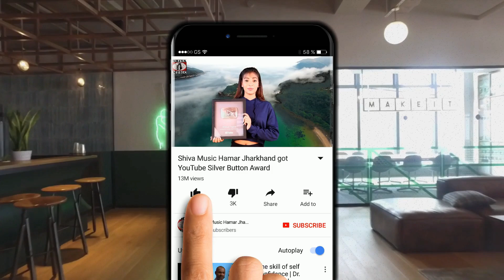Phoola Sa Chehra | Akash Lohra | Nagpuri Song | Shiva Music Hamar Jharkhand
Under Exclusive digital rights Agreement with A.K. Video Jharkhand (Akash Lohara)